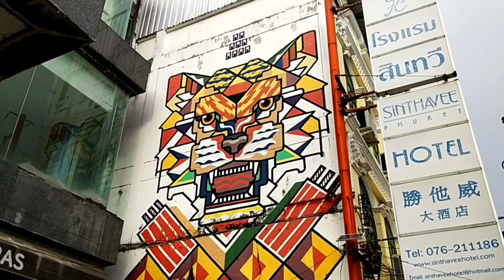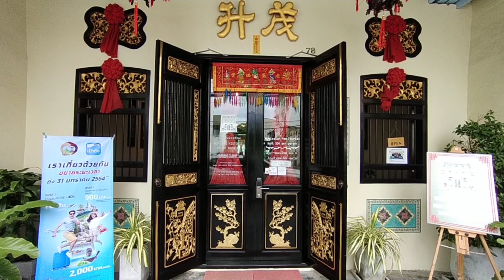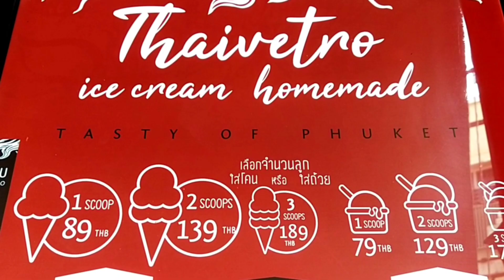Phuket Old Town is so colourful!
Colourful buildings, street art and cute coffee shops in Phuket Old Town, 2020